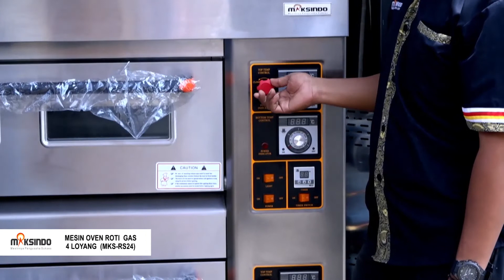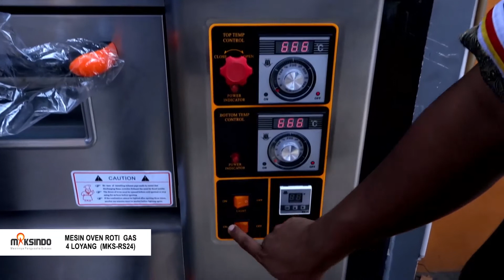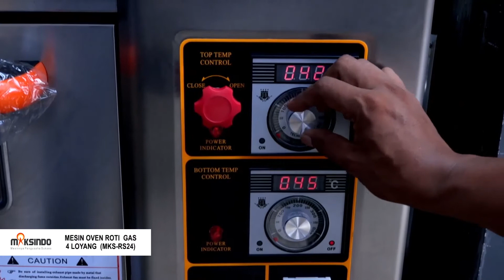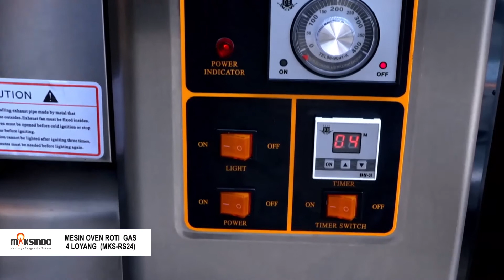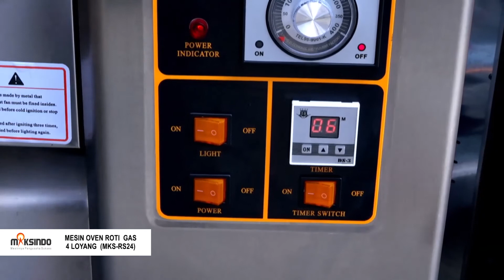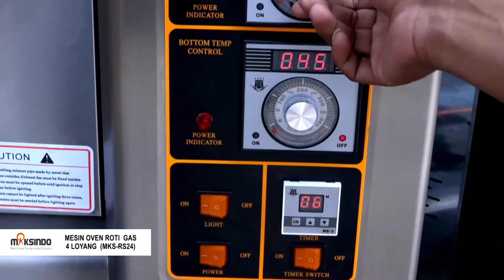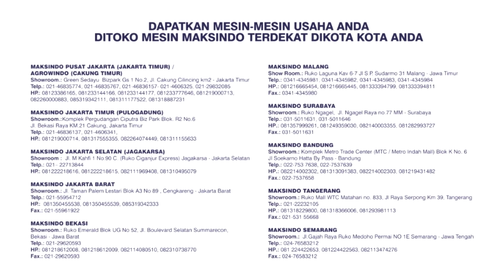UNBOXING - MESIN OVEN ROTI GAS 4 LOYANG (MKS - RS24)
Informasi Seputar MESIN OVEN ROTI GAS 4 LOYANG (MKS - RS24) klik ;

JABOTABEK - BANDUNG

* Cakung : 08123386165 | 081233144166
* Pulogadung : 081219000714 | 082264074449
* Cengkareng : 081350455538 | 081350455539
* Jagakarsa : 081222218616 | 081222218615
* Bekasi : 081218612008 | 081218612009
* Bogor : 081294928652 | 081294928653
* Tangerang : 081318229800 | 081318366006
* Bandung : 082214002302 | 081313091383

JAWA TENGAH
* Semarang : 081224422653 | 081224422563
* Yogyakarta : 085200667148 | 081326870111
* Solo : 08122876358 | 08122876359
JAWA TIMUR
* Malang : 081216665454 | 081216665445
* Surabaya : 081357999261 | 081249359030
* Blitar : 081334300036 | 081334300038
BALI

SUMATERA
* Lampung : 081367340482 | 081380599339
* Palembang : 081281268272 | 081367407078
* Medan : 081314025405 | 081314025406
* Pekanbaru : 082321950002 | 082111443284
SULAWESI SELATAN
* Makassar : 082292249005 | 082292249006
KALIMANTAN SELATAN